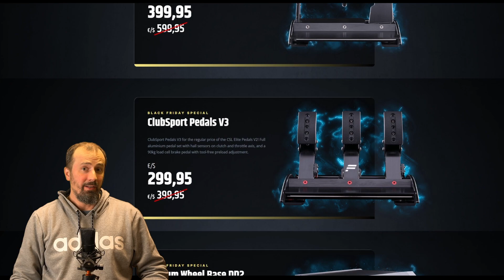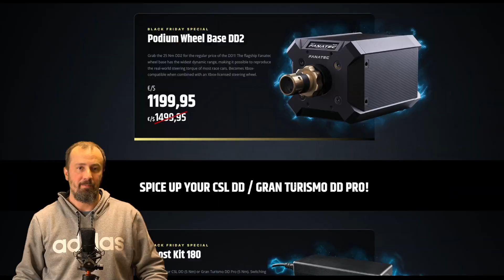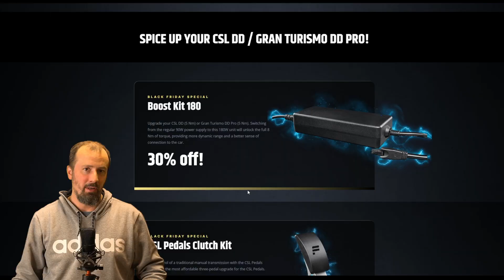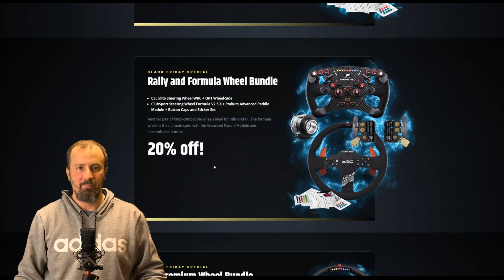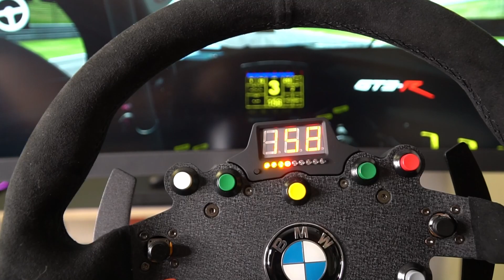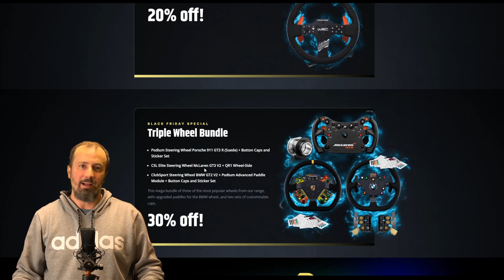Fanatec Black Friday Deals 2022 im Überblick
Im diesem Review verchaffen wir uns einen Überblick über den Fanatec Black Friday Sale 2022:

15575